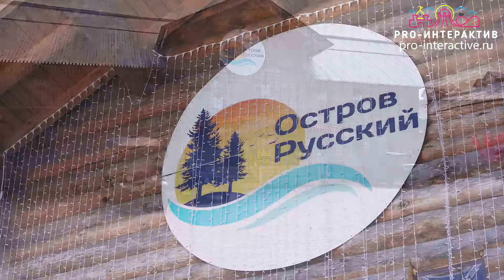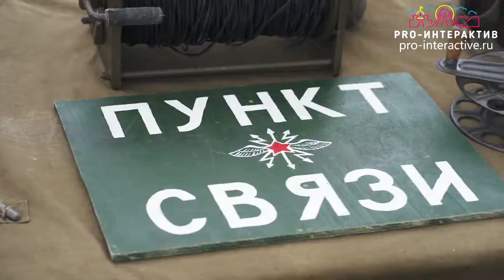День Победы с Про Интерактив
Аренда аттракционов и декорирование мероприятий на любую тематику, узнайте подробнее об развлечениях на 9 мая на нашем сайте